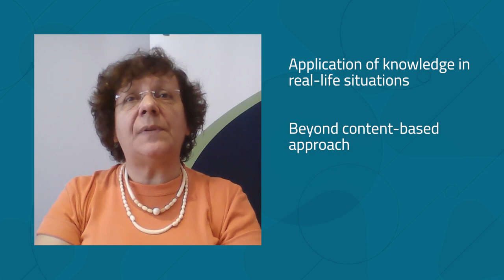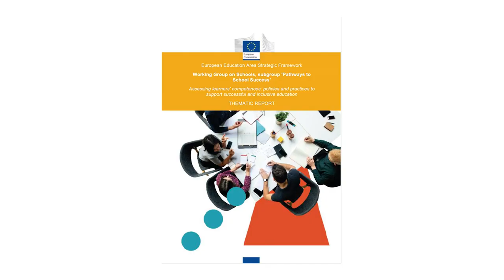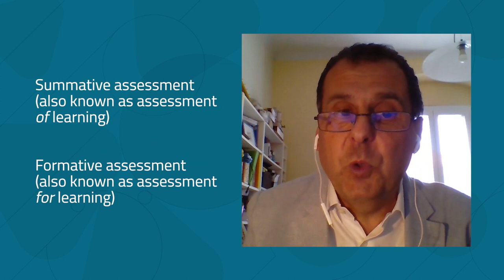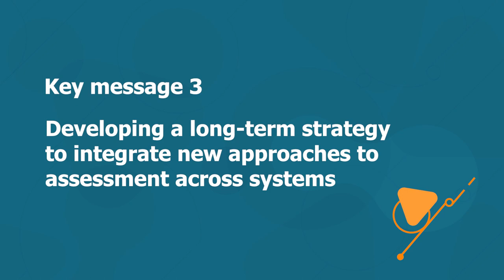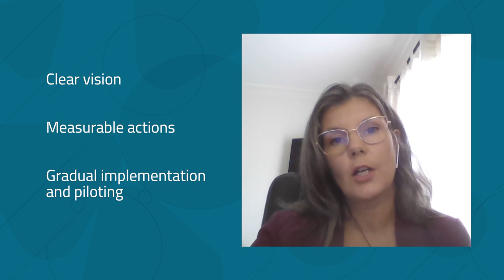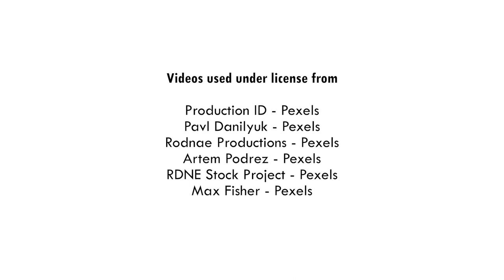Education Talks: Assessing learners' competences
The European Education Area ‘Working Group on Schools’ has focused on assessment policies and practices to support successful and inclusive education. In this interview we hear about the outcomes. The video is subtitled in 29 languages. Find more Education Talks at the European School Education Platform